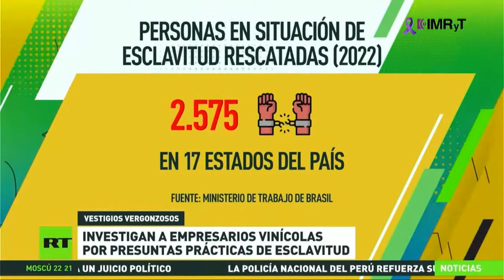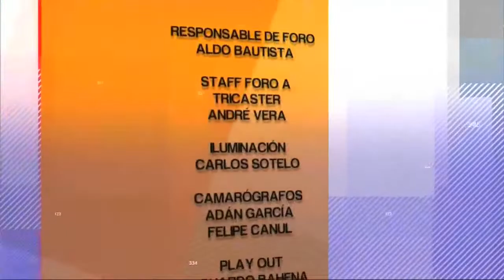EnlaceInternacional - 08|03|2023 con Judith Gradilla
🔴ENVIVO | Acompaña a Judith Gradilla con los acontecimientos más relevantes de la agenda global 🌎📰